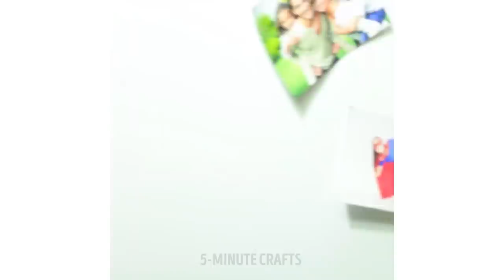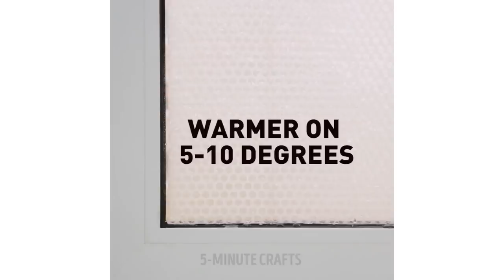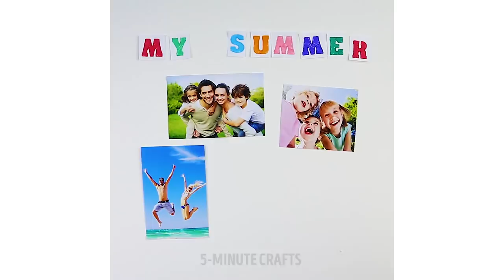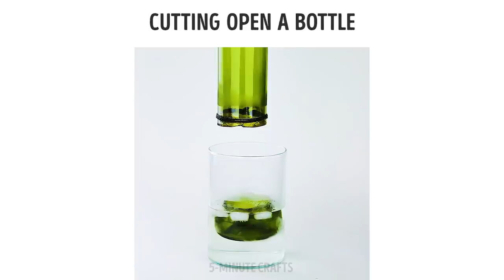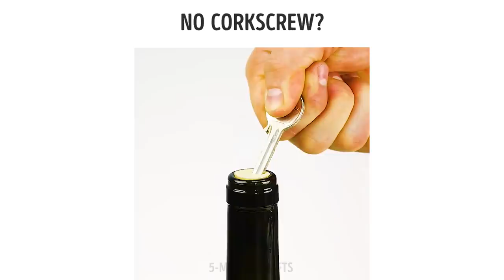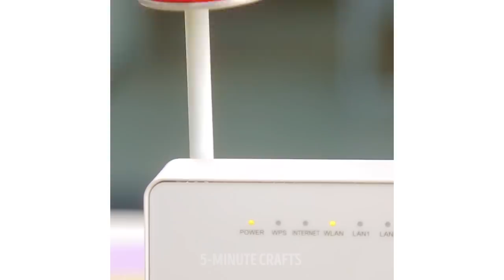40 CRAZY HACKS THAT ARE ACTUALLY HELPFUL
Super comfy ideas for your pillow, hacks for those who wear spectacles, peanut butter for your hair, nail polish tricks and a whole lot of other great ideas for beauty, cooking and more! :)

TIMESTAMPS:
0:10 For those in eyewear
2:03 Awesome bubble wrap tricks
7:58 Steak ideas
11:55 Slime hacks